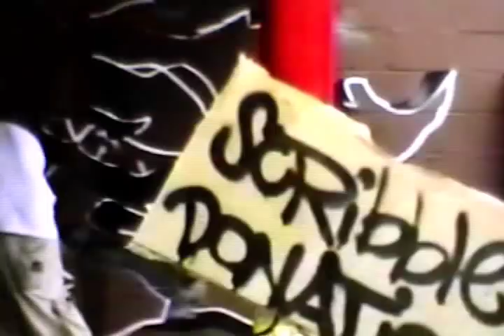TOBACCO - Father Sister Berzerker